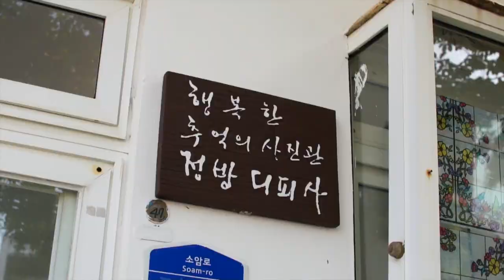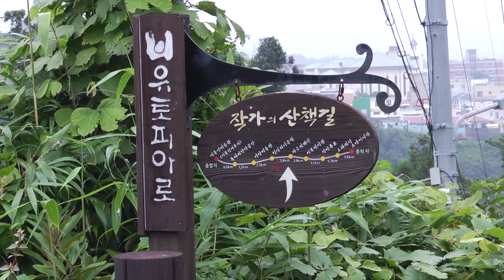서귀포여행 작가의 산책길 소암로_제주어 제주사투리 로 들어봅니다